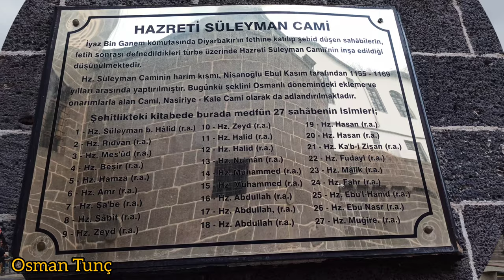İslam Şehri Diyarbakır'ın Şanlı Tarihi Mutlaka İzle ! Diyarbakır Vlog 4K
Mutlaka herkesin Diyarbakır'ı gezmesi lazım. Gezdiğim yerleri sizlerle paylaşmak istedim.

DİYARBAKIR'DA GEZİLECEK YERLER

Diyarbakır Ulu Cami
Tarihi Hasan Paşa Hanı
Diyarbakır Kültür Evi
Ahmet Arif Edebiyat Müzesi
Cahit Sıtkı Tarancı Müzesi
Cemil Paşa Konağı
Ziya Gökalp Müzesi
İskenderpaşa Konağı
Sülüklü Han
Diyarbakır Arkeoloji Müzesi
Saint George Kilisesi
Şeyh Mutahhar Cami ve Dört Ayaklı Minare
Surp Giragos Ermeni Kilisesi
Meryem Ana Kilisesi
Diyarbakır Kalesi ve Keçi Burcu
On Gözlü Köprü
Hevsel Bahçeleri